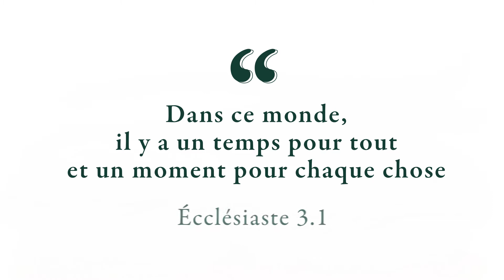LE MOIS DE LA BIBLE 2021 I Dans les étoiles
Chaque semaine, découvrez comment la Bible est allée à la rencontre d'artistes divers.

Les vidéos artistiques que nous vous proposons ont été l’aboutissement d’une collaboration avec divers artistes. Il leur a été proposé d’interpréter ce que le texte de l’Ecclésiaste au chapitre 3 et les versets 1 à 15, évoquait pour eux.